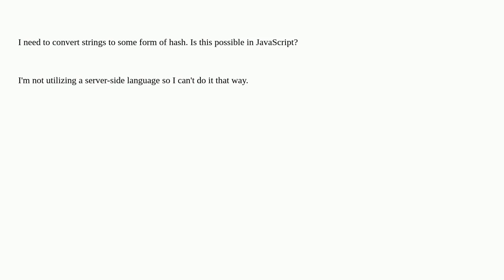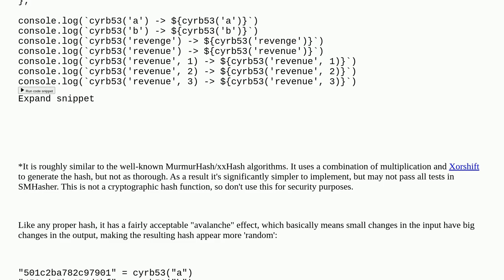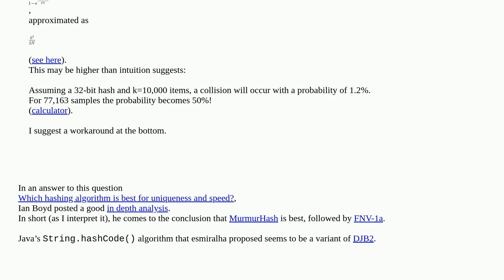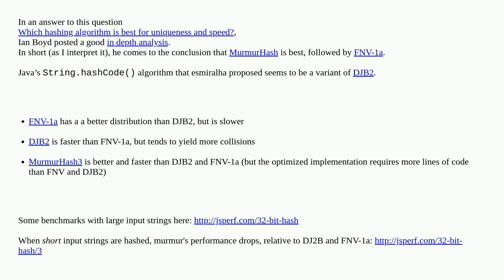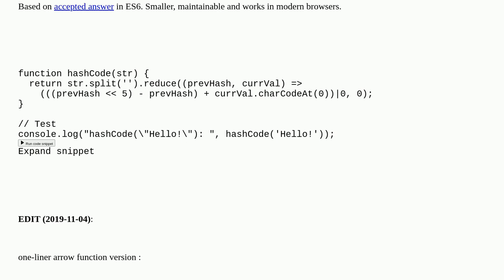Generate a Hash from string in Javascript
A special thanks goes out to the awesome community

  javascript hash